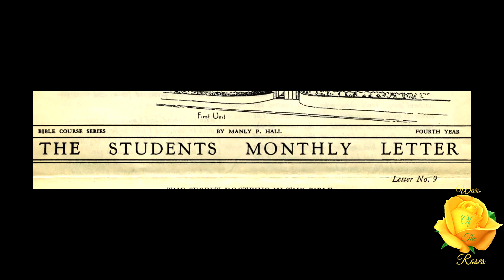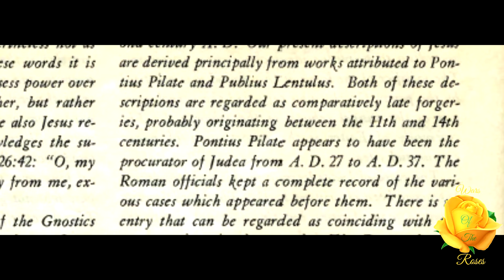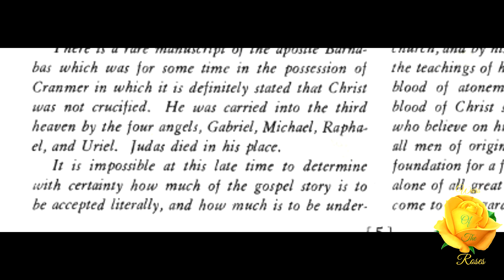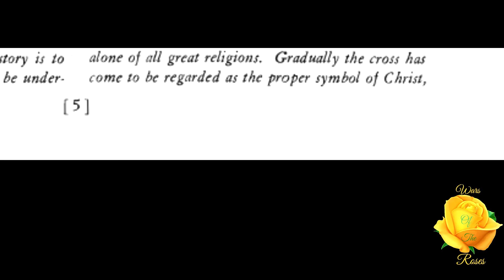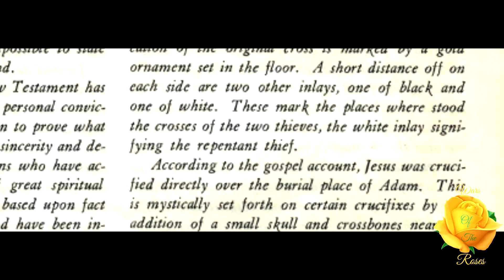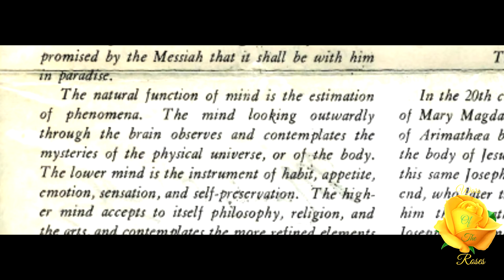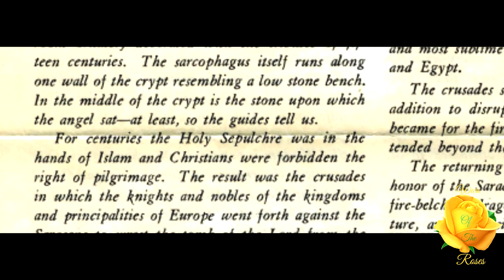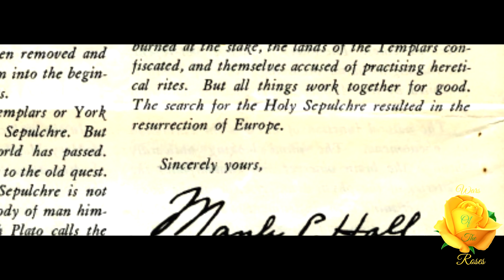The Garden Of Gethsemane, Christ Before Pilate, Crucifixion, & The Empty Tomb by Manly P. Hall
“There is no virtue in perpetuating the false, nor is there any virtue in discarding entirely that which may contain vital and significant truth. We must search for meaning, but we must not manufacture meaning. We may desire to discern the mystery, but our desire must not become the parent of false interpretation.” The Garden Of Gethsemane, Christ Before Pilate, Crucifixion, & The Empty Tomb by Manly P. Hall. This article is taken from, Manly P. Hall’s, “A Monthly Letter”, January 1938.